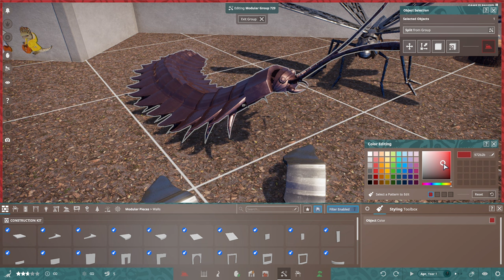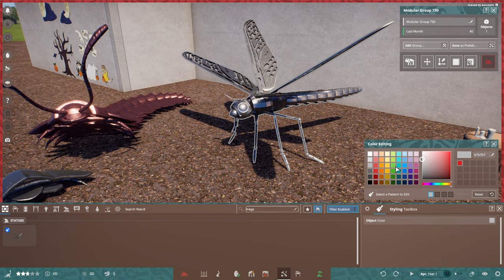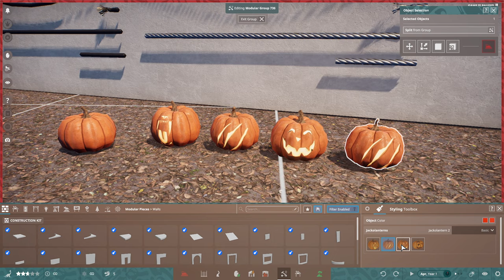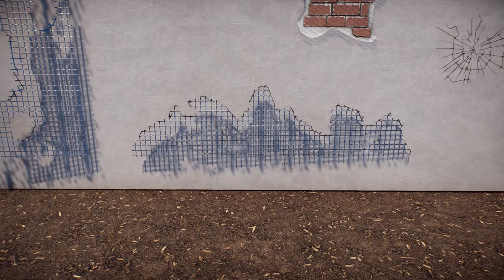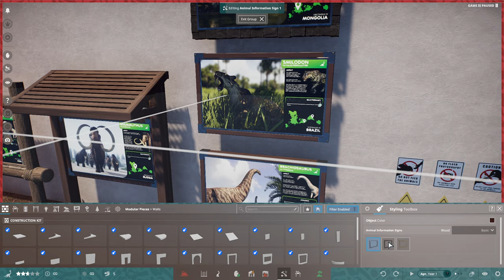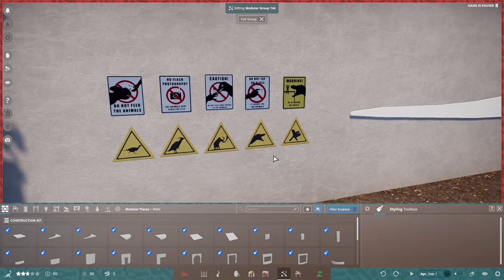KOSTENLOSES HALLOWEEN UPDATE! ~ 70 NEUE OBJEKTE! - Prehistoric Kingdom | Update 1.0.6